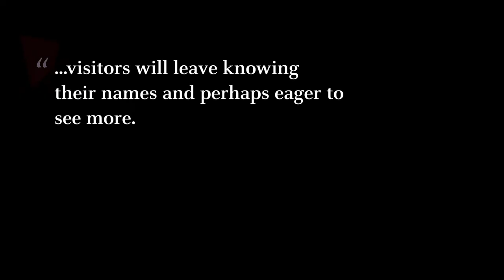By Her Hand: Artemisia Gentileschi and Women Artists in Italy, 1500–1800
"By Her Hand: Artemisia Gentileschi and Women Artists in Italy, 1500–1800" is currently on view at the DIA! In this exhibition, we explore the untold role of women artists in Italy from the birth of the Renaissance until the Enlightenment. In this male-dominated Italian art world, these 17 women navigated many obstacles to succeed. Confident self-portraits, realistic still lifes, scenes of women's bravery, and meditative religious scenes reveal their technical skill and ingenuity. Nearly 60 artworks, including international loans, highlight the creativity of these women artists and celebrate their business savvy.